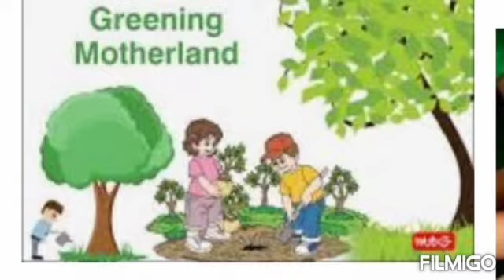CELEBRATING VAN MAHOTSAVA [CLASS IV & V]